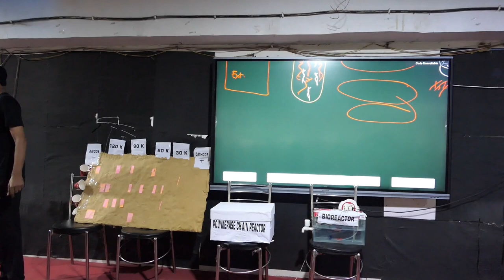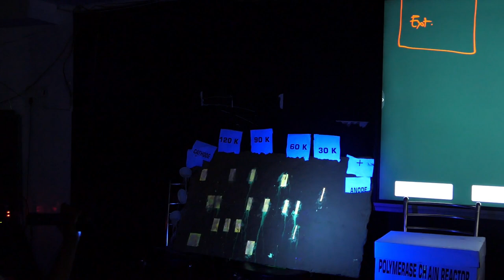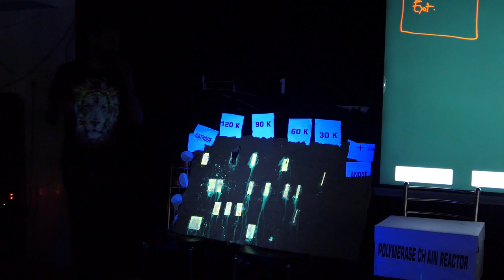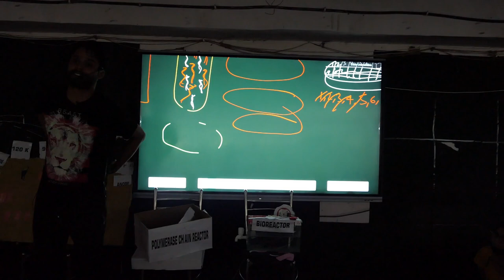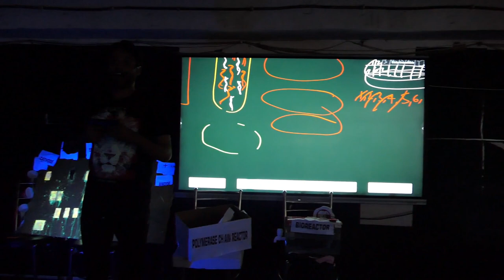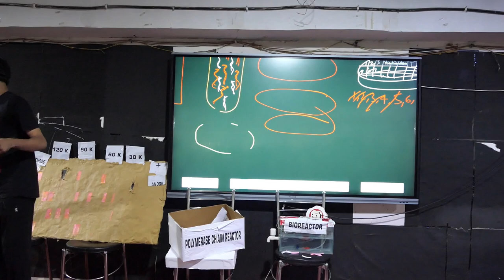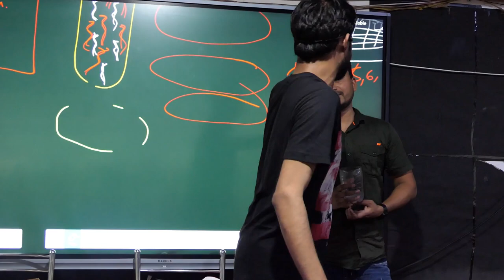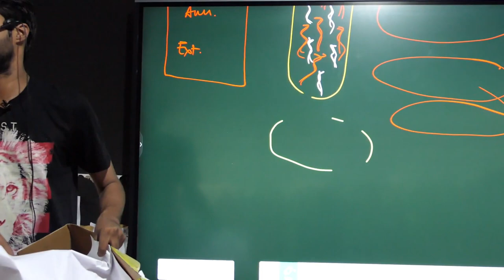ONE SHOT BIOTECH by SAHIL SIDDIQUI SIR